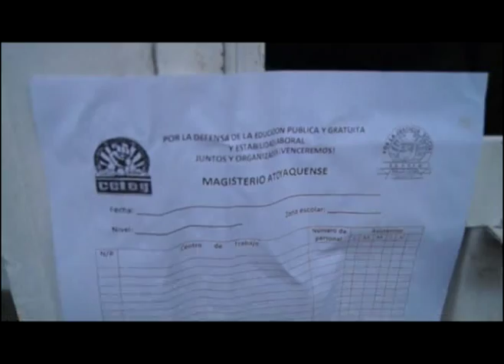MAESTROS TOMAN EL EDIFICIO DE GOBIERNO EN ATOYAC DE ÁLVAREZ